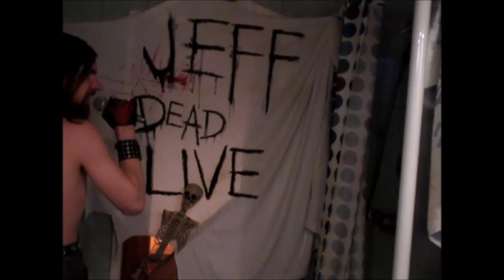SCARECRoW (LoRdi cover)//JeFF DeAD LiVE August 4th